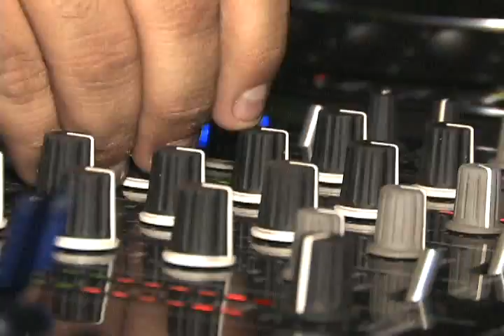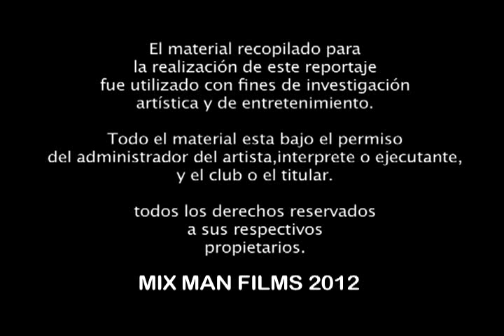HOUSE FOR LOVE BEACH PARTY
UNA FIESTA MAS DEL CONCEPTO HOUSE 4 LOVE DESDE EL SUR DE LA CIUDAD PARA EL MUNDO A TRAVEZ DE LA LENTE DE MIX MAN FILMS